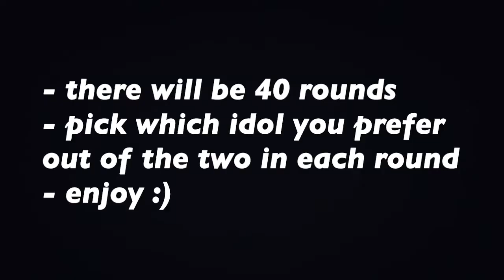kpop save one drop one | idol #2